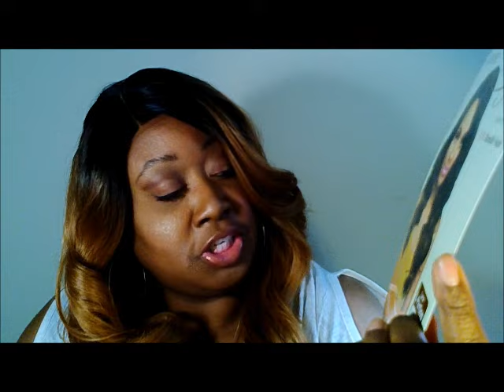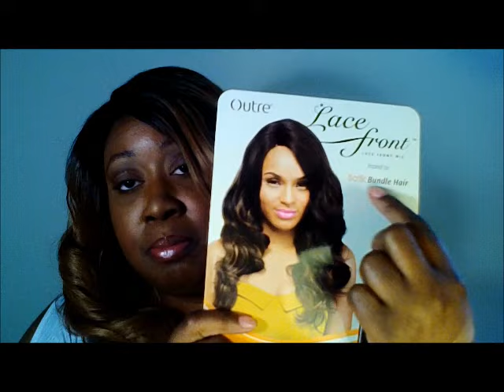Review: Outre Lacefront Wig L Part: Malaysian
My review of this gorgeous unit the Outre lace front wig Malaysian in DR 2730!